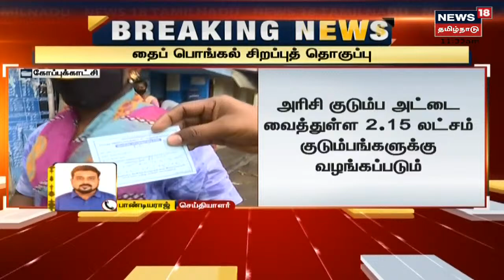BREAKING NEWS | தைப் பொங்கல்: 20 பொருட்கள் அடங்கிய சிறப்பு தொகுப்பு அறிவிப்பு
தை பொங்கலை சிறப்பாக கொண்டாட 20 பொருட்கள் அடங்கிய சிறப்பு தொகுப்பை தமிழக அரசு அறிவித்துள்ளது | செய்திகளை துல்லியமாகவும் துரிதமாகவும் வழங்கும் தமிழகத்தின் முதன்மை செய்தி தொலைக்காட்சி உங்கள் நியூஸ் 18 தமிழ்நாடு.